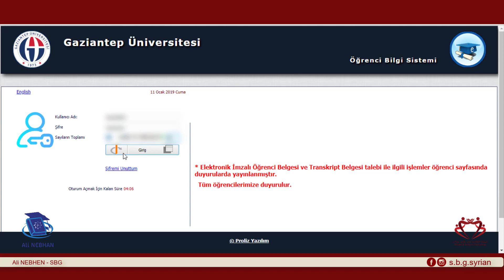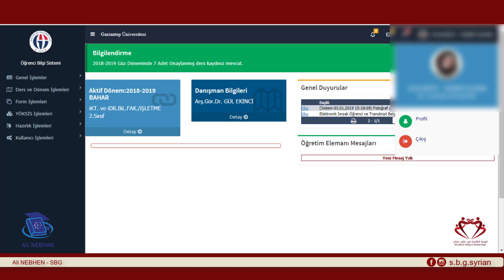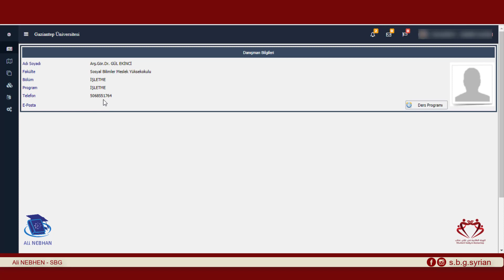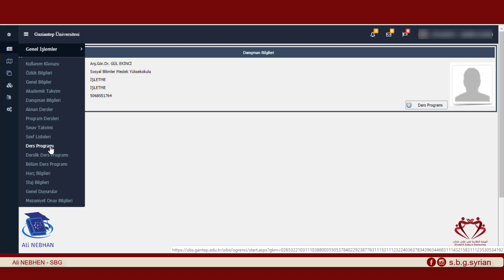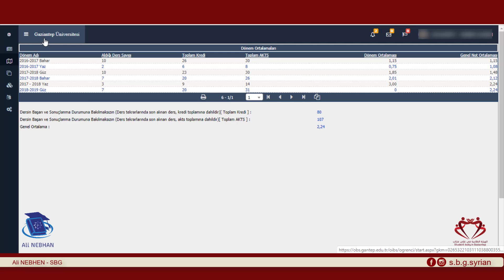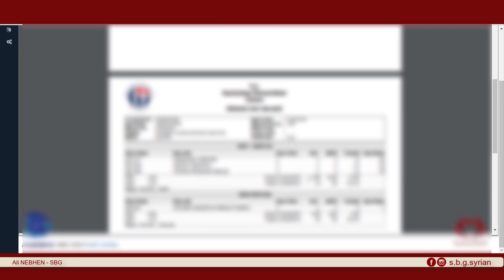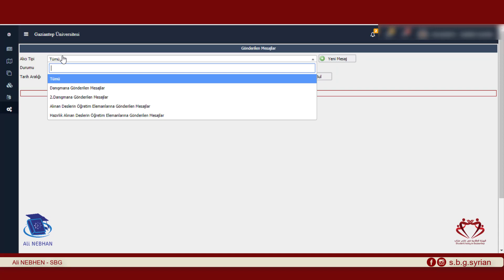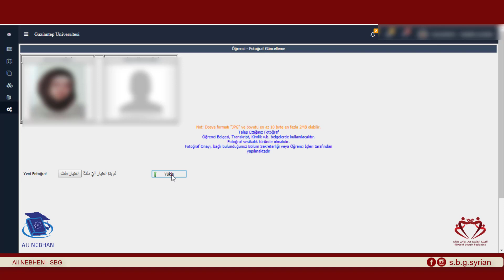شرح سستم جامعة غازي عنتاب للطلاب الجامعيين - Gaziantep Üniversitesi Öğrenci Bilgi Sistemi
شرح مفصل حول سسستم الطالب الجامعي "Öğrenci Bilgi Sistemi
" في جامعة غازي عنتاب او بما يسمى الاتوماسيون "Otomasyon "
للاستفسارات والاسئلة‎ :‎
‎#‎جامعات_تركيا طلاب_اجانب سات يوس‎Yös SAT‎